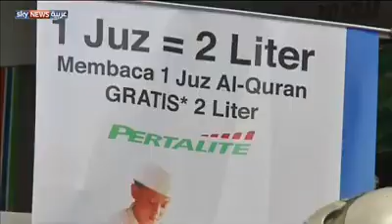هذه هي الدولة الإسلامية الحقيقة وليست دول العرب الفاسدة الظالمة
Video von Ali Luislord